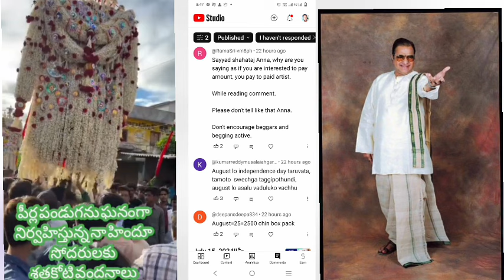July 17, 2024!!మీ కామెంట్లు నా సమాధానం Madanapalli tamoto market